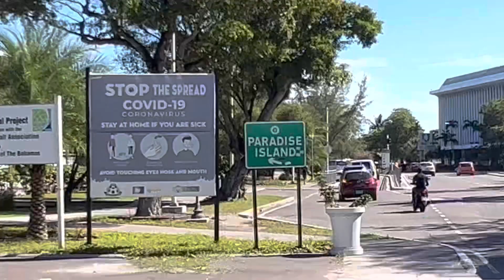Stray dog, Bahamas￼, This what all should do!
Bahamas, Nassau, 18/01/2023